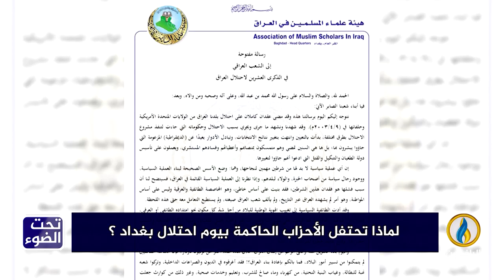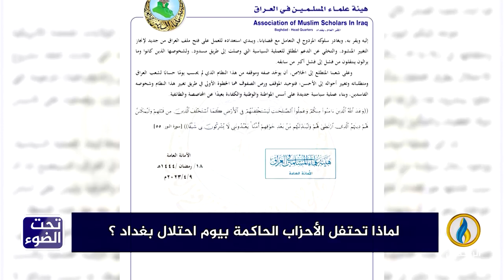لبرنامج تحت_الضوء | تقرير | لماذا تحتفل الأحزاب الحاكمة بيوم احتلال بغداد ؟